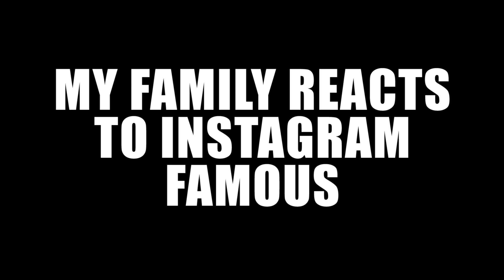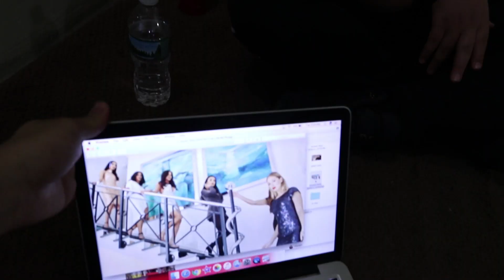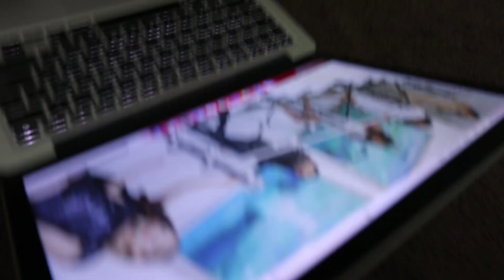MY FAMILY REACTS TO 'Adam Saleh x Zack Knight - Instagram Famous (Official Music Video)